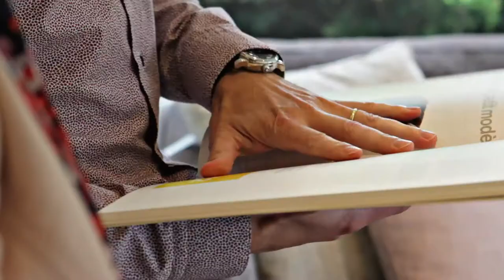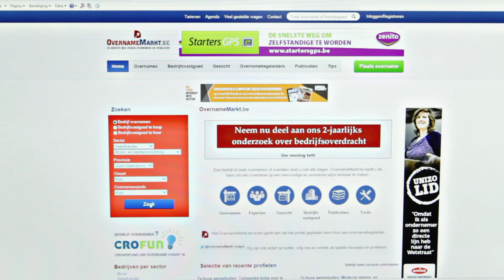Succesvolle overname van Birka Design in Merelbeke (Gent)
Na de verkoop van Drukkerij Mareen in Mariakerke, was zoon Toon Mareen op zoek naar een nieuwe overname. Met behulp van het overnameplatform liet hij zijn oog vallen op design- en interieurzaak Birka Design. Via dit platform kwam hij in contact met Hans Certyn van Finactor, die deze overname in goede banen heeft begeleid.